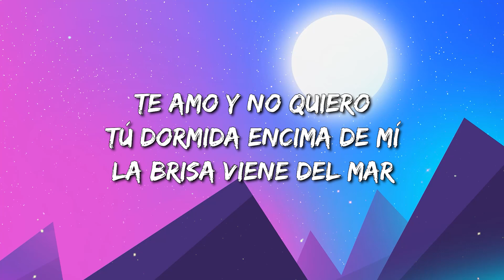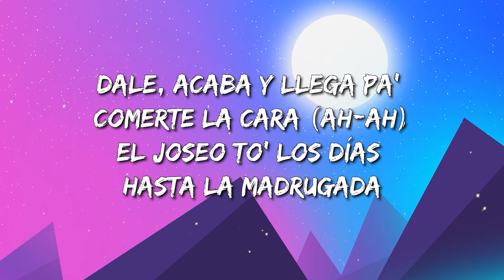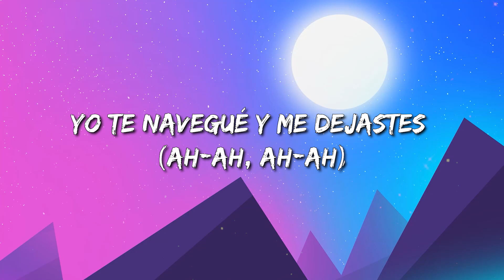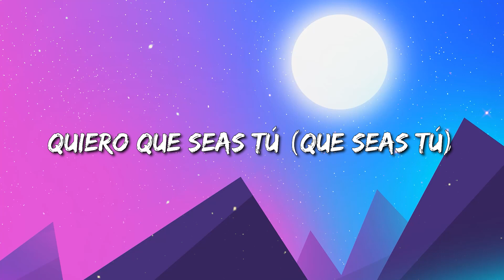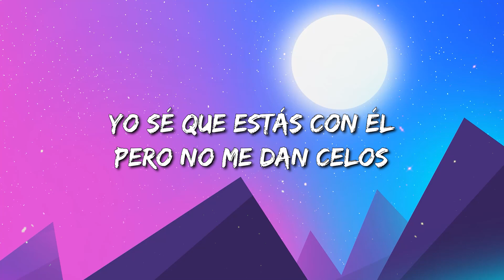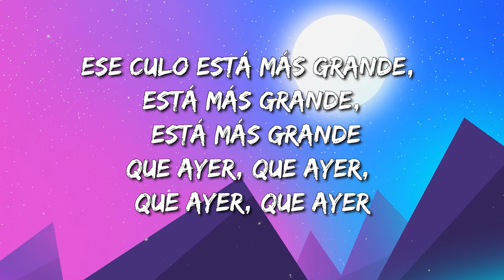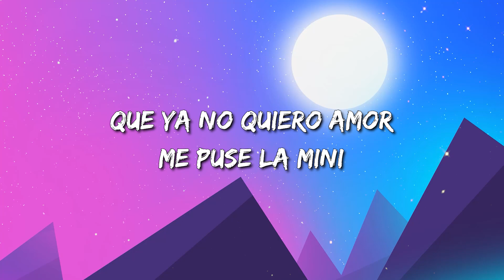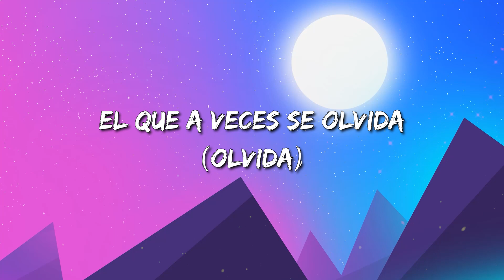Rauw Alejandro - Aquel Nap ZzZz (Lyrics) | Daddy Yankee x Bad Bunny / TINI - La Triple T ... Mix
Rauw Alejandro - Aquel Nap ZzZz (Lyrics)

(Letra/Lyrics):
Tu dormida encima de mi
La brisa viene del mar
No te dejo de mirar
Eres mi niña de cristal

Juro que yo mato por ti
Aunque se que sabes cuidarte sola
Quisiera detener la hora
Pero el tiempo se va como las olas

Toda mi tristeza te llevaste
Con un beso tuyo me calmaste
Yo te navegue y me dejaste

¿Como llegamos aquí?
Solo el deseo lo sabe
Todo el tiempo que te tengo cerca
No quiero que se acabe
Si esto fuera un error
Volvería equivocarme
De tu cora’ no quiero mudarme
Yo te cuido y tu me cuidas, nena

Aunque se vaya el sol
Contigo el día nunca acaba
Dale acaba y llega
Pa’ comerte la cara
El joseo to’ los días hasta la madrugada
Pa’ llevarte a Tokyo y que nunca te falte nada

Tu mi 24 de diciembre
Estas ganas no se acaban, son por siempre
Fuck el pasado
Solo importa tu presente
Aun siento mariposas cuando te tengo de frente

Mami, tu brillas sin luz
Estoy loco que se acabe el tour
Pa’ llegar y hacerte un par de mini tu
Te tengo como 100 canciones en el Stu
Y lo sabes tu
Que pa’ ti no hay excusa
Mi boca esta llena del Mac que tu usas
Cuando te vistes pa’ salir tu siempre abusas
Tu trajecito Prada va con mi medusa

¿Como llegamos aquí?
Volvería equivocarme
De cora’ no quiero mudarme

Yo te cuido y te me cuidas, nena…

Noche te me fuiste
¿Por que no te quedaste con nosotros?
Como prometiste aquella luna

Si yo
Si yo….
Solo quiero contigo
No quiero a nadie mas
A nadie mas…
Quiero que seas tu
Que seas tu….